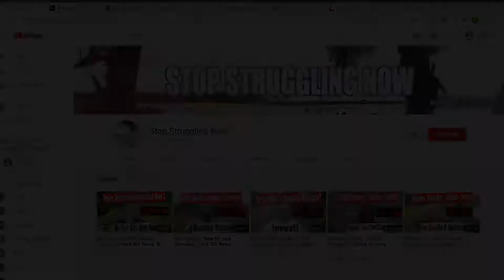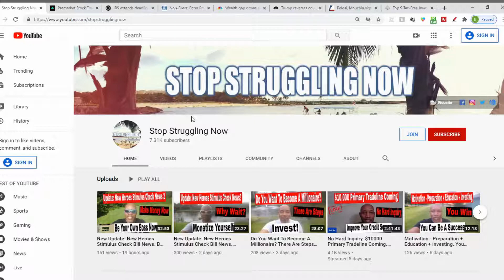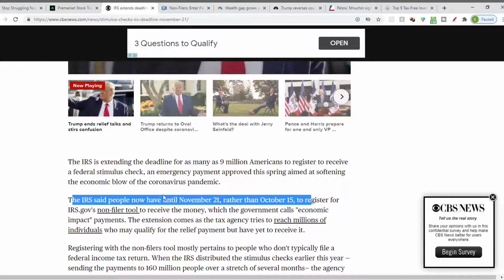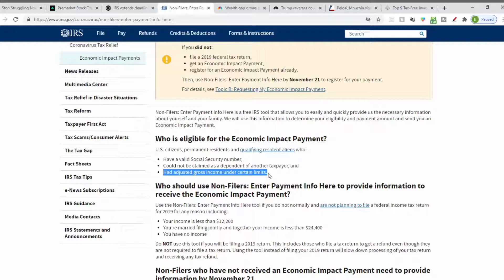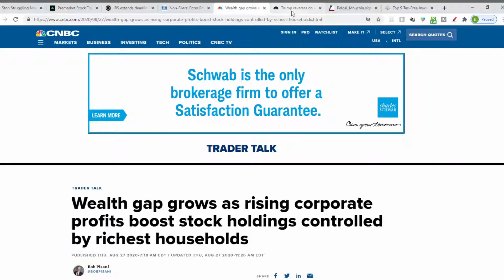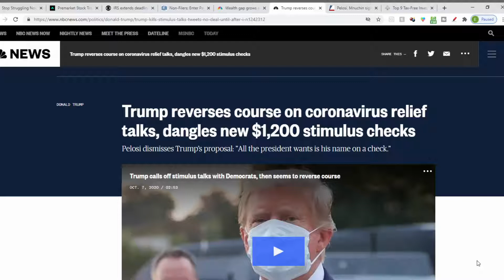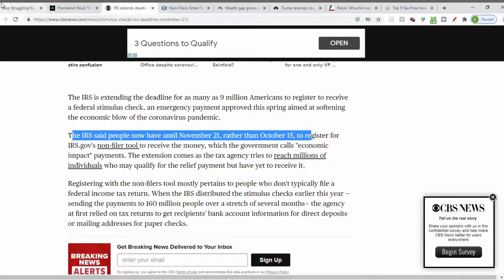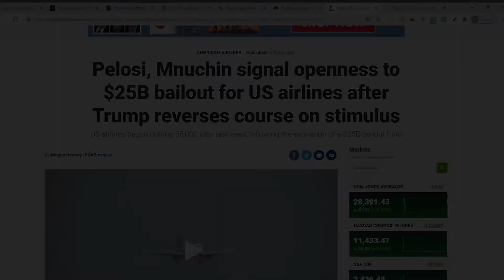New Update: New Heroes Stimulus Check Bill News. IRS Extends Deadline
New Update: New Heroes Stimulus Check Bill News. IRS Extends Deadline for Stimulus Money to help. Are you still not doing anything while no stimulus check is coming?

💥Wealth Gap Article. Not a level playing field

💥Robinhood - Your free stock is waiting for you! Join Robinhood and we’ll both get a stock like Apple, Ford, or Facebook for free.

💥Webull - Free Stock when using the link here to open an account.  When you make $100 deposit or more. If you want to trade, why not trade commission-free on Webull. Check their free charting tools and market data, Use my link and receive a free stock worth $2.50 - $250.

💥​​​​​​​Wealthfront helps credit investing strategies along with debit/credit. Up to $5,000 has a 0% management fee